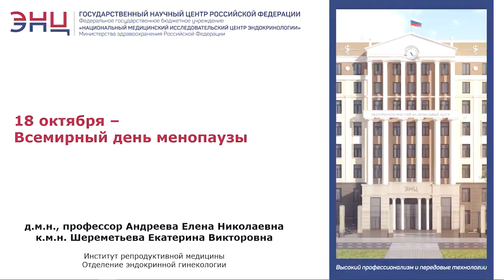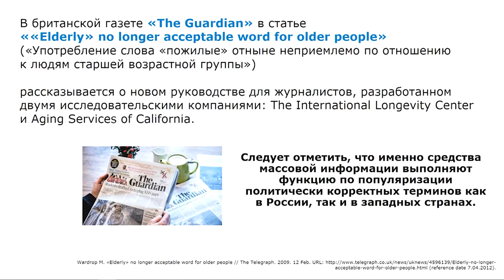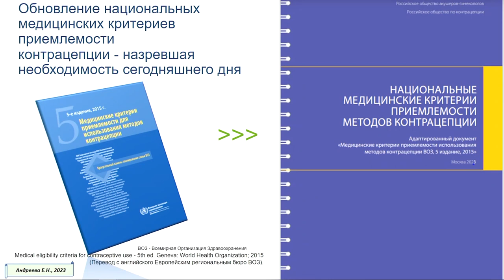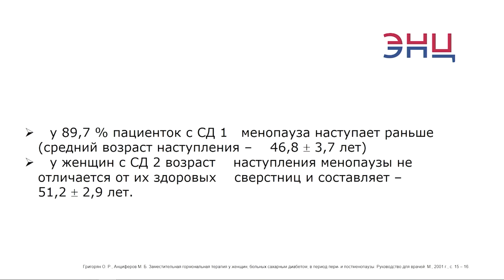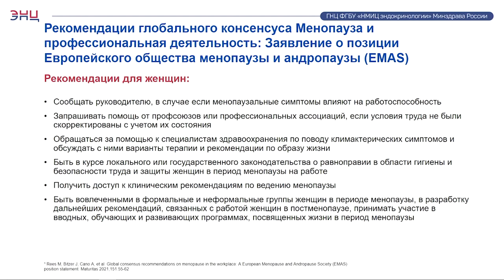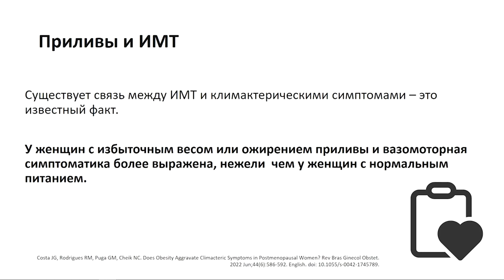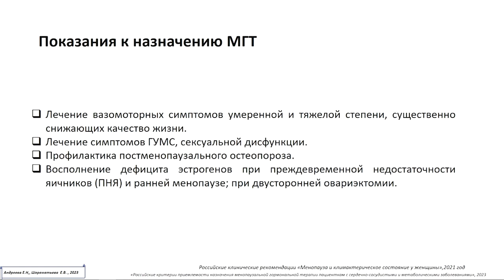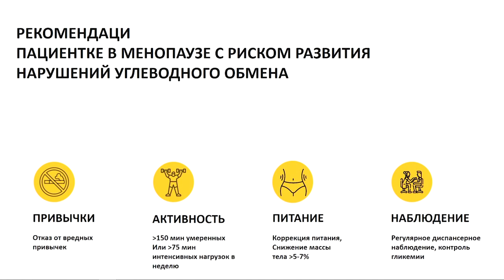Пресс клуб «ГОРМОНиЯ», говорим о МЕНОПАУЗЕ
16 октября, в ГНЦ ФГБУ «НМИЦ эндокринологии» Минздрава России прошло очередное заседание Пресс-клуба «ГОРМОНиЯ»  с участием директора института репродуктивной медицины ГНЦ ФГБУ «НМИЦ эндокринологии» Минздрава России, д.м.н., Еленой Николаевной Андреевой и ведущим научным сотрудников отдела эндокринной гинекологии, врачом эндокринологом, акушер-гинекологом, к.м.н., Екатериной Викторовной Шереметьевой.
Предметом разговора стал МЕНОПАУЗА, в преддверие Всемирного дня менопаузы - 18 октября.